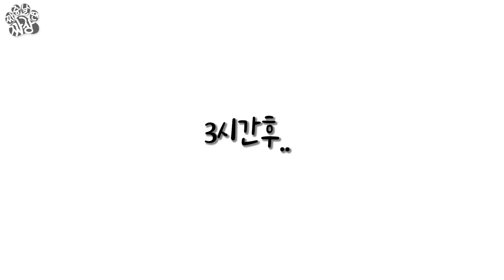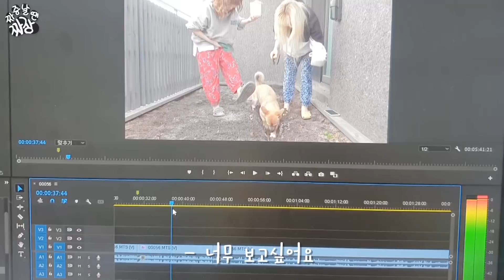유치원에 처음 간 강아지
🐶짜장이를 소개합니다🐶
✔️ 성별 : 여자
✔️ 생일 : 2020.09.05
✔️ 견종 : 말리노이즈 + 웰시코기 (믹스견)
✔️ 특징 : 말이 많은편, 짜증을 많이 내는편

🙏 이채널의 수익의 일부는 유기견에게 후원됩니다  🙏